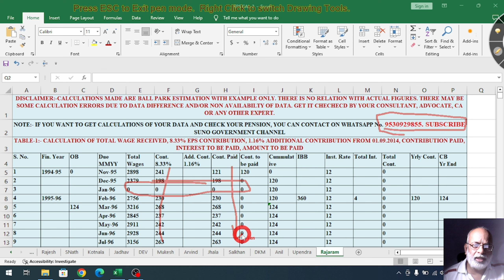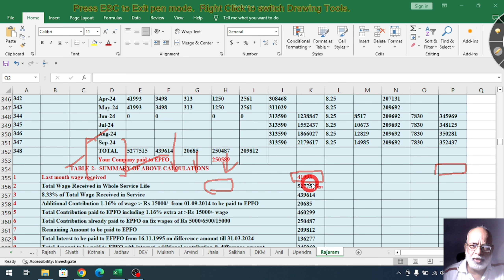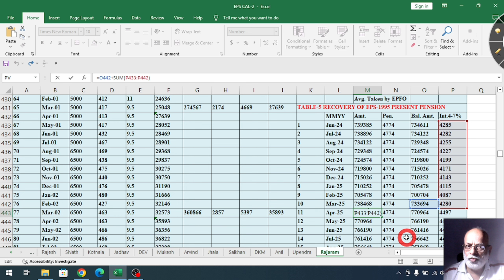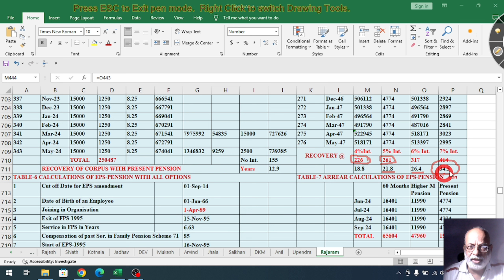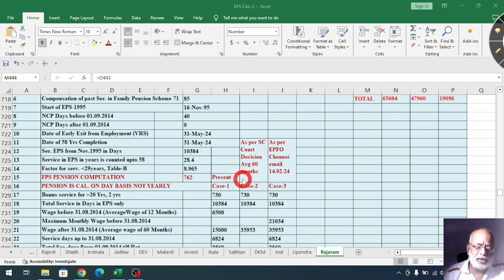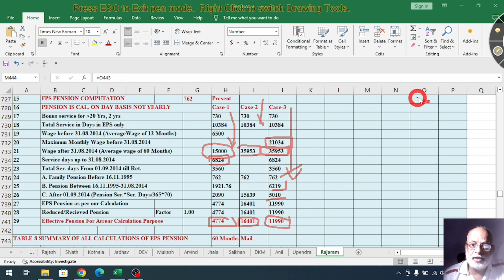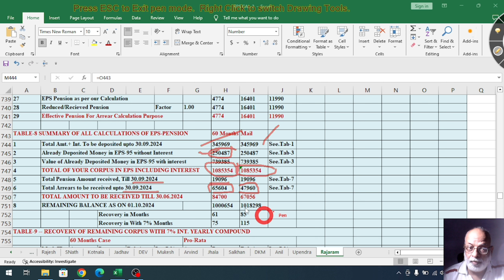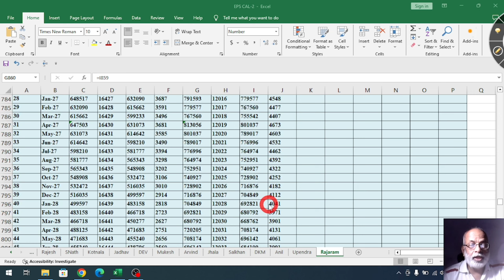31 मई24 को 58 पूर्ण होने पर कितनी पेन्शन, जमा और एरियर बनेगा? 4-7% ब्याज पर जमा रकम की रिकवरी कब तक?